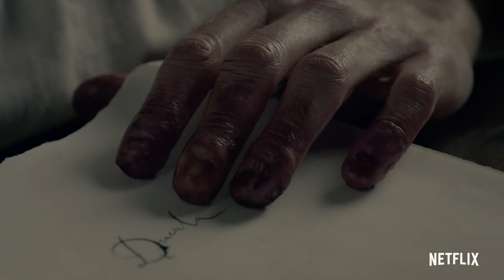Top 5 World Best Web Series on NETFLIX in Hindi or English as per IMDb | Part 2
Top 5 Netflix Web Series and the list is created by me according to my favorite Series most of Series are in hindi but few are still in english and the list is created by me according to my favorite Series so please do not take this list so serious because this one is just an information video so just enjoy it.